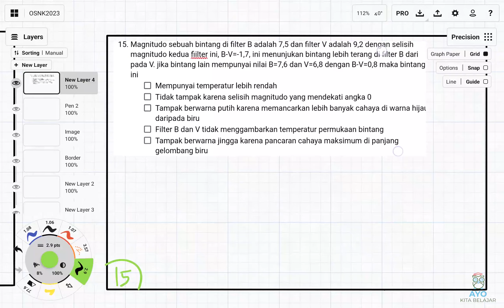Pembahasan OSNK Astronomi 2023 No 15